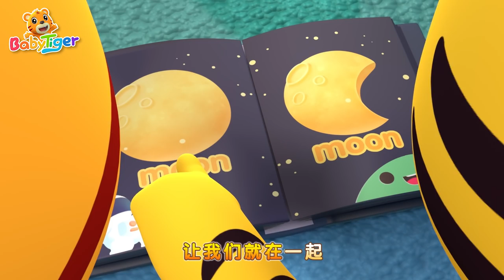牙齒清潔工 + 更多 | 經典兒歌 | 兒童歌曲合集 | 幼兒音樂 | 童謠串燒 | 貝樂虎BabyTiger’s Family